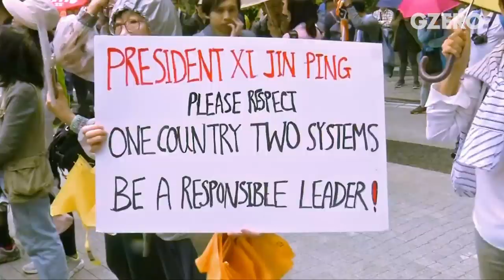Dennis Kwok Full Interview: China is Bypassing Process, but Hong Kong Won't Give Up | GZERO World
Watch GZERO World's full interview with Dennis Kwok:

As China's government asserts further control of Hong Kong, threatening the “one country, two systems” policy the city has known since 1997, pro-democracy protesters and lawmakers alike are fighting to preserve the freedoms they have known. One of them is Dennis Kwok, a legislator who has drawn the ire of China’s government and says he and his compatriots fear “redress” for speaking out against increasingly “draconian” laws being forced upon the city.

In an in-depth conversation with Ian Bremmer, Kwok explains Hong Kong’s precarious situation and uncertain future.